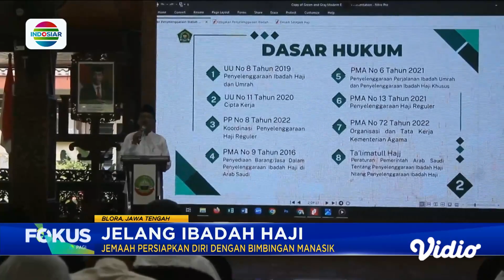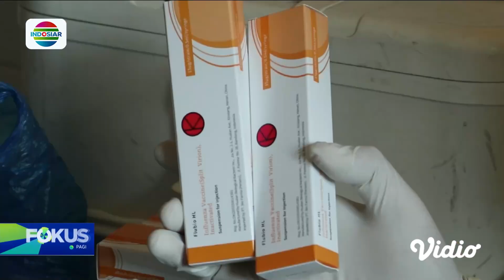Jelang Ibadah Haji, Jemaah Persiapkan Diri dengan Manasik Haji | Fokus